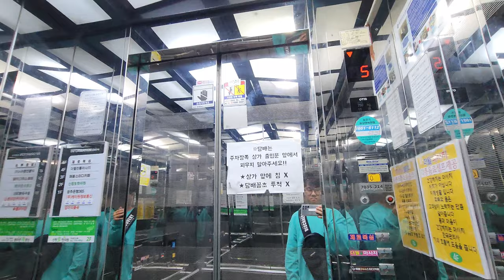[4K 엘리베이터 탑사기] 광주광역시 광산구 신창동 BLUE빌딩 OTIS엘리베이터 SA1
광주신창동우체국 앞 사거리에 있는 저층 상가건물 중 한곳입니다.

▷승강기 소개
엘리베이터는 OTIS엘리베이터의 기어드 모델인 2007년식 SA1이 설치됐습니다. SA1은 당시 OTIS의 보급형에 가까운 모델로, OTIS의 간판 모델 Di1보다 한 단계 낮은 급입니다. 신창동 일대에는 유독 SA1 설치현장이 꽤 많더군요.

SA1은 안내방송과 도착차임 적용이 선택사항인데, 해당 엘리베이터에 적용된 옵션은 인근에 있는 연우빌딩/지원빌딩/SY빌딩의 엘리베이터와 유사합니다. 건물의 엘리베이터는 안내방송이 적용됐으나, 도착 차임은 나오지 않았습니다. 내장재는 스테인리스 미러 재질이 적용됐습니다.

승강기 고유번호: 7035-214
설치시기: 2007년 4월
교체공사여부: X
용도: 승객용
모델: SA1
형식: 권상식 - VVVF
위치표시기 TYPE: 세그먼트 LED
정원: 11인승
적재하중: 750kg
운행구간: 1 ~ 5층
정격 속력: 60m/min